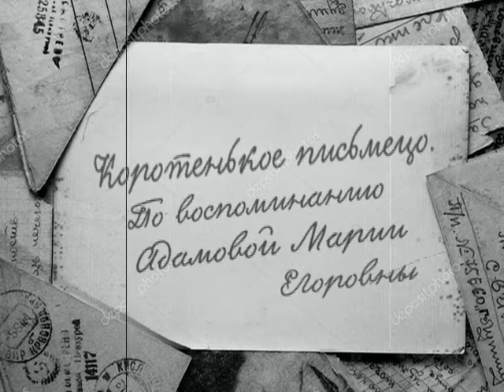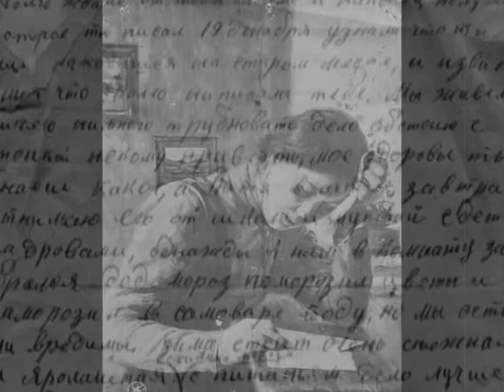"Моё детство - война". Адамова Мария Егоровна д. Ивановка Долгомостный район Красноярский край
"Моё детство - война" – социальный проект по сохранению памяти о Великой Отечественной войне. Конкурсную работу предоставили участники: Сосновоборская местная общественная организация детей погибших участников Великой Отечественной войны "Эхо". Председатель СМОО "Эхо" Шадрина Лидия Павловна. Руководитель проекта "Дети войны ‒ детям мира" поддержанного Фондом президентских грантов Качан Ольга Викторовна из города Сосновоборск Красноярского края. Герой конкурсной работы - Адамова Мария Егоровна.